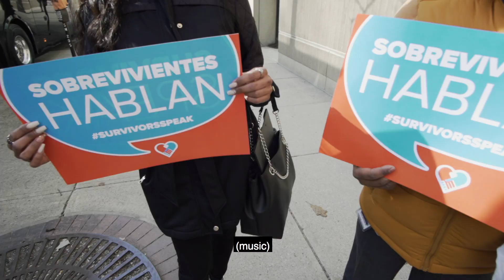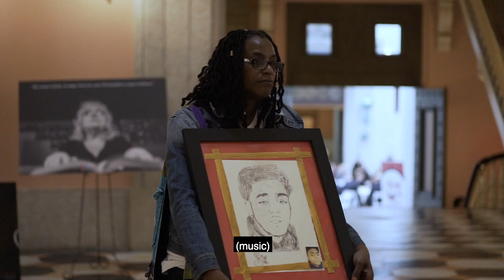Crime Survivors for Safety and Justice @ The Ohio State Capitol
On March 21, 2019 hundreds of Crime Survivors for Safety and Justice gathered at the Ohio State Capitol for the very first SurvivorsSpeak.

For too long, increases in incarceration and taxpayer spending on prisons and jails have been relied on, but have failed to meet the needs of crime victims and community safety. Crime survivors know what they need and what can create true community safety. That is why survivors are organizing as a constituency to demand a role as stakeholders, so their voices and solutions are heard and advanced by public officials.

Survivors want a public safety system that works and prioritizes prevention, rehabilitation and trauma recovery, not more wasteful investments in approaches that have historically failed to make them and their communities safer. Survivors are calling for changes in laws that can end the cycle of crime, improve public safety, and remove the barriers that crime survivors face in accessing victim compensation.

View more stories and join the movement at cssj.org and SurvivorsSpeak on social media.